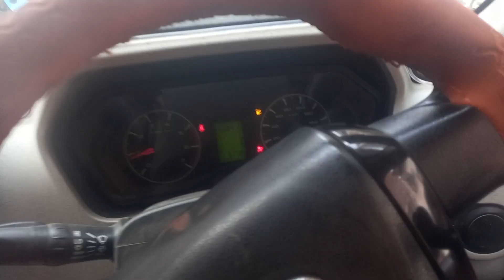GODI CAR ME BATA GAY